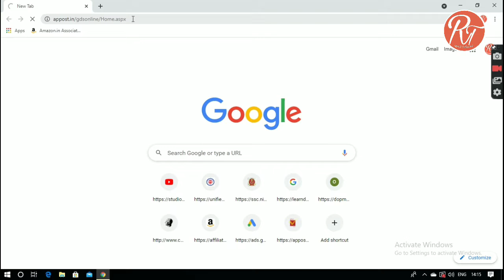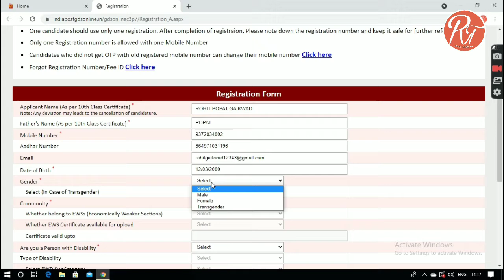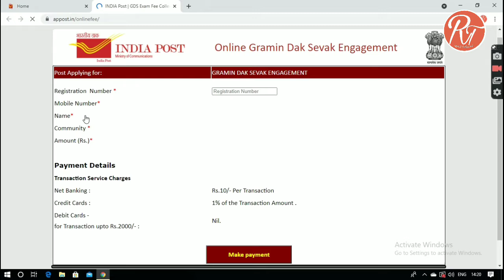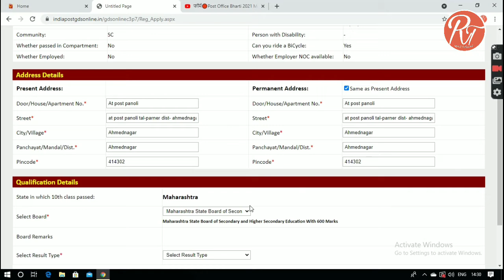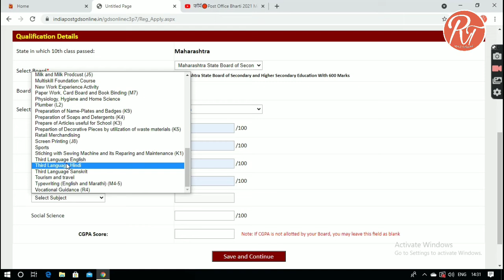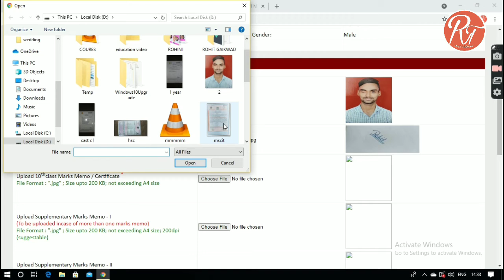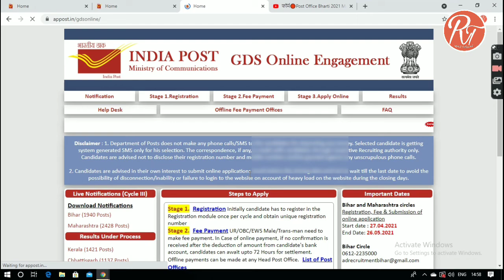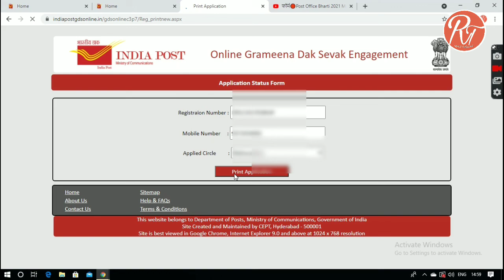Gramin Dak Sevank-2428 Vacancies ||ऑनलाइन अर्ज कसा करावा |Post office Recruitment 2021|| GDS Online!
.ऑनलाइन अर्ज कसा करावा |Post office Recruitment 2021|| GDS Online
post office bharti 2021 maharashtra  online appication